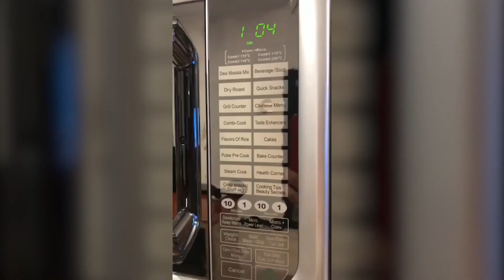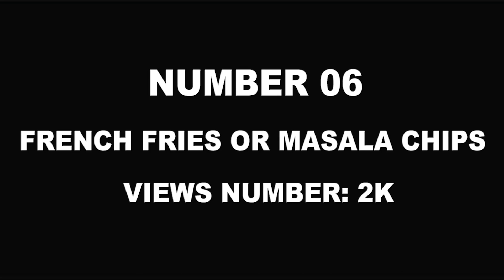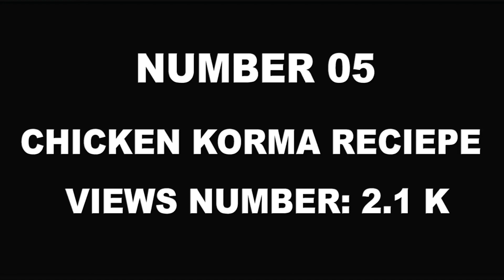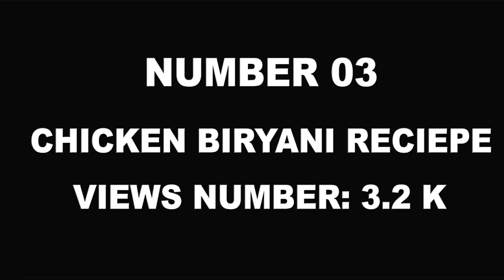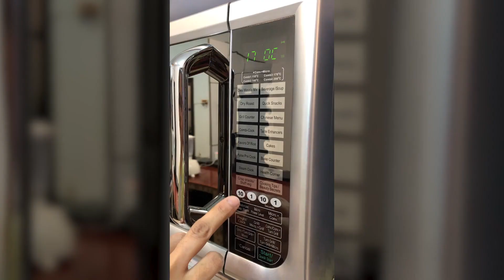2022 Food Recap | 2022 Rewind - The Viral Recap ⏪ | Top 10 Recipes 2022 Rewind #2022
Our top 10 recipes from 2022